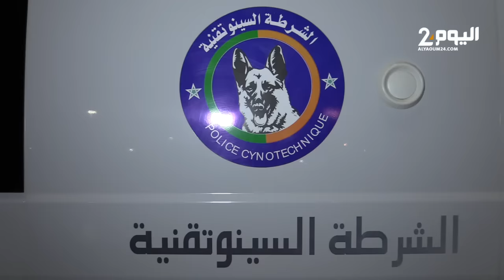طنجة : تعزيزات أمنية غير مسبوقة بشوارع المدينة استعدادا لإحتضان مؤتمر47 لقادة الشرطة والأمن العرب